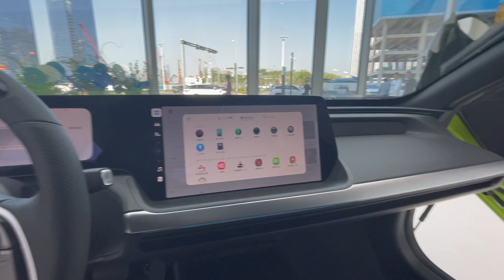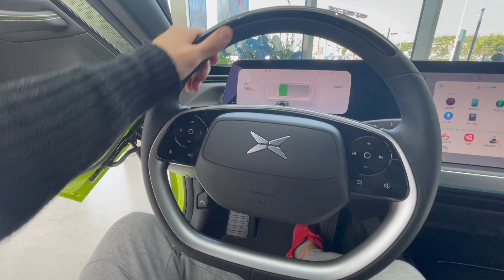In China we already have flying cars! This is the Xpeng Voyager 2!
This flying vehicle is called the Voyager X2, with a carbon fiber body, this giant drone has the total weight of 560 Kg and has the capacity to take off with up to 760 Kg of weight, it can take up to 2 passengers in its interior,
In June 2021 The Voyager X2 completed its first manned test flight and the company is now recruiting and training the first group of experienced flight testers.
This vehicle is envisioned to work in a wide range of scenarios, including emergency situations, rescue and police patrolling.
There are two options, you can either fly the car choosing the autopilot mode or you can manually control de car. The vehicle has a capacity from 25 to 35 minutes flight with one charge, the flight altitude is below 1000 meters and the speed is about 130 km/h.
The vehicle has been designed with safety in mind, It has 8 propellers, but if one of the propellers failed during the flight, it is still able to land safely, and even if all the propellers were broken, the vehicle counts with parachute system that allows it to land in a safe way.
The company is now working closely with China Civil aviation authorities to discuss the application of this product as early as possible and help to alleviate the heavy traffic congestion problem in first tier cities like Beijing, Shanghai, Guangzhou and Shenzhen, they believe once the policies are clear and established, this car might be launched to the public in three to five years.
Specs:
Maximum take-off weight: 760   kg
Empty weight: 560   kg
Battery life: 35   min
Maximum flight speed: 130   km/h